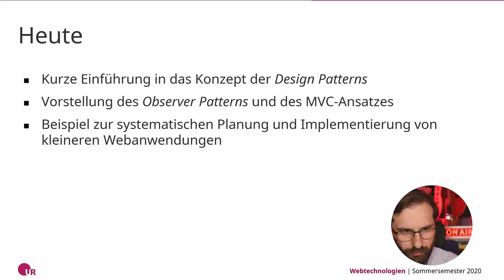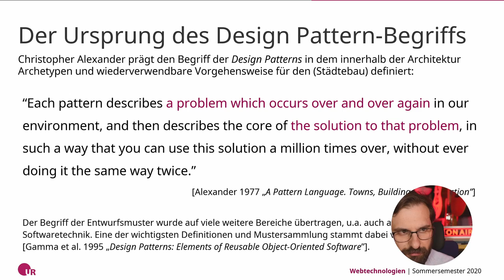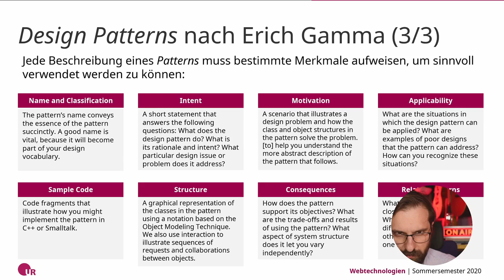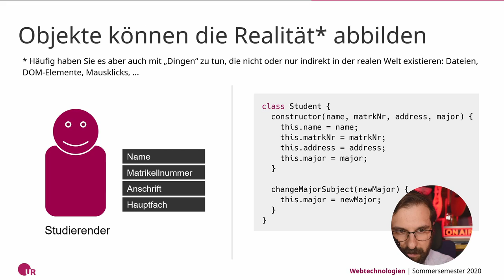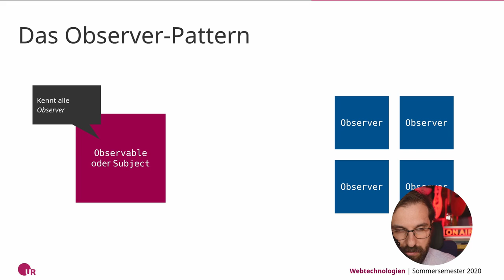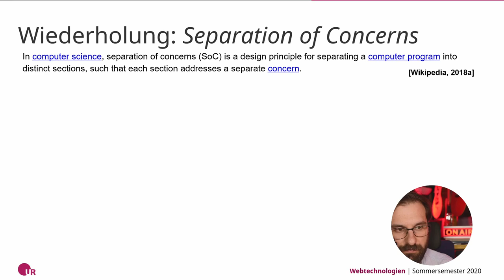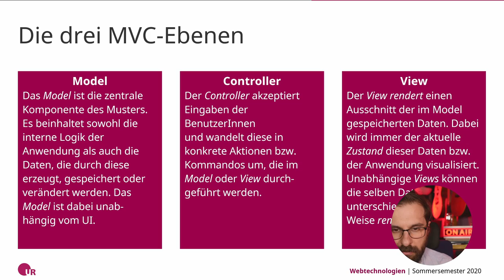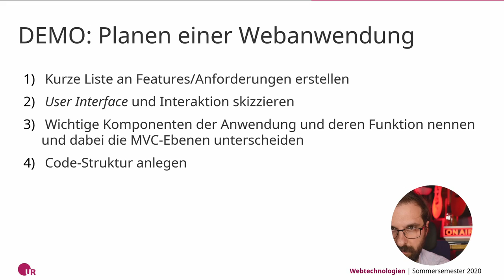[WebTech SS2020] Weniger schlecht Programmieren (mit Patterns und Plänen)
In diesem Video lernen wir erste Entwurfsmuster zur besseren und verlässlicheren Gestaltung des Programmcodes kennen. Wir beschäftigen und mit Motivation und historischem Kontext des Pattern-Begriffs und werfen einen genaueren Blick auf das Observer Pattern und das MVC-Prinzip.

Inhalt

00:00:00 Start

00:01:00 Organisatorisches
00:03:00 Software Engineering Skills für DH
00:06:00 Literatur-Tipps
00:13:30 Einführung
00:15:15 Ursprünge des Pattern-Begriffs
00:25:45 Der Pattern-Begriff in der Programmierung
00:36:30 Technische Probleme
00:38:20 Das Observer-Pattern
01:06:10 Das MVC-Pattern
01:22:55 Ausblick